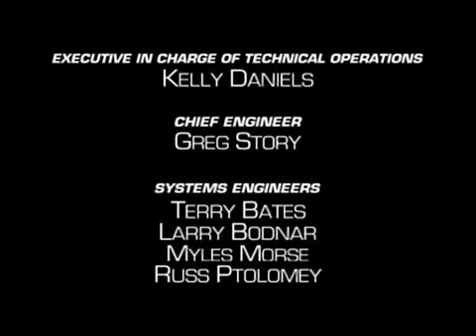Guerra De Bestias Transformers - Capitulo 41 - Metal De Profundidad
También puedes apoyar el canal con algunos satoshis:

BTC:  3J9oyCwskuD6qvvXVXb11shNLRh8xWK1XX

ETH (ERC-20):  0x54f370a9637c0f839251e0991710a62ddd04c8ca

BNB:  0xd37a2c763e0779d88b6ef5223cae62a1e9f5b05d

DOGE:  DP7npfEQTB5vC66xyq6hBT3yinLaA5XpQ1

Tether TRC20 (USDT):  TVNG2RMwsFEDj1dRE5HsQkY5HcWGGHEAqy

Zcash (ZEC):  t1NMDUU2WakofuCkxK7nAgQViCeg9ZNnuNG

BCH:  qrqt3k6mgrku20ur8092yw7melufvs35ayzh6xmyxf

SOL:  EawnTabyC3pMx2qV7npnRe3HUvMNtYQCymQmbLCUMChM

Gracias!!!...